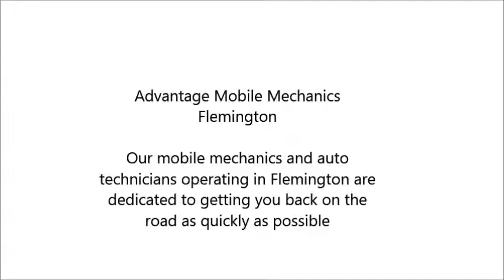Advantage Mobile Mechanics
Advantage Mobile Mechanics commit to providing Melbourne with valuable and qualified mobile mechanic and mobile auto electrician technicians who offer professional and friendly onsite service 6 days a week for car service, car repair, roadside assistance and auto electrical repair.